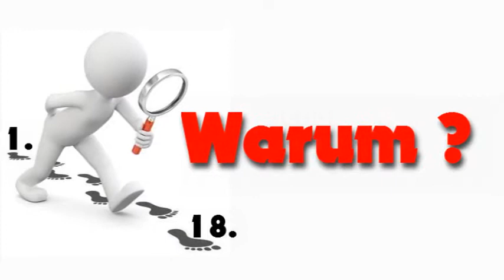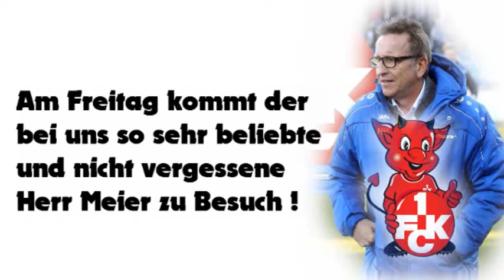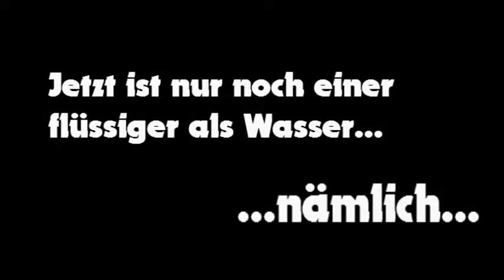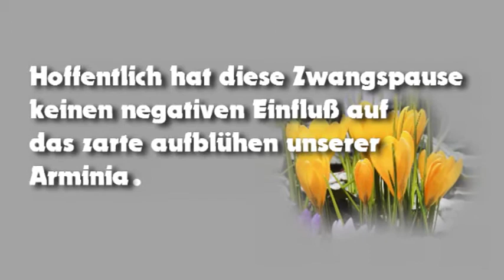Arminia Bielefeld vs FC Kaiserslautern